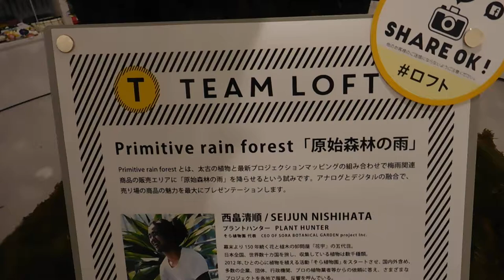DSCN4446銀座ロフト20170724プロジェクションマッピング